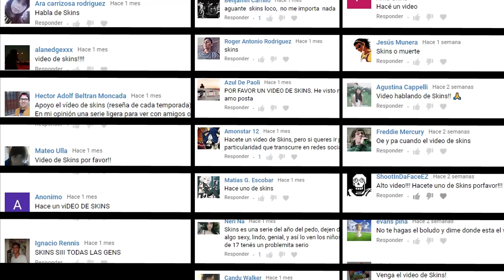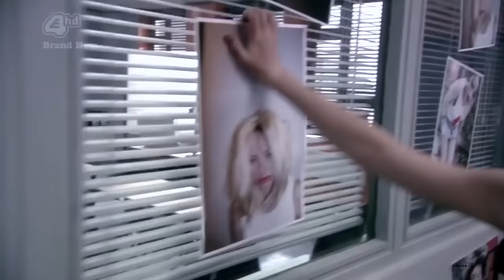SKINS | La serie que marcó mi vida | SIN SPOILERS